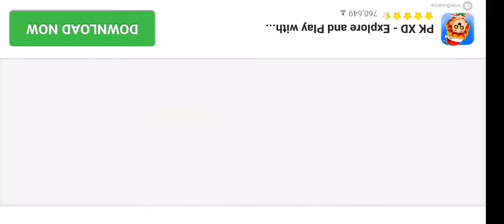Granny part 3 - game play (scary 😬🤒) #1